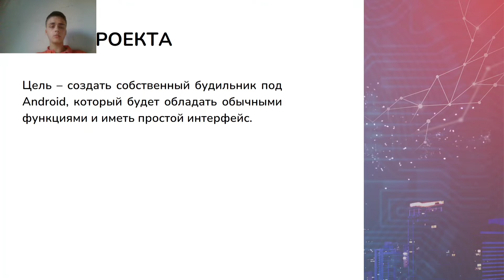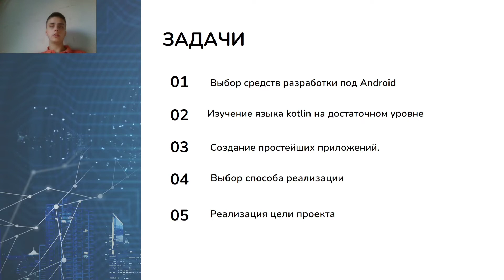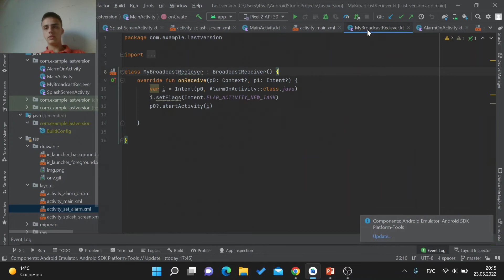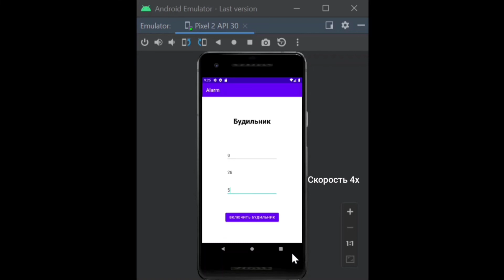Разработка мобильного приложения “Будильник” для Android